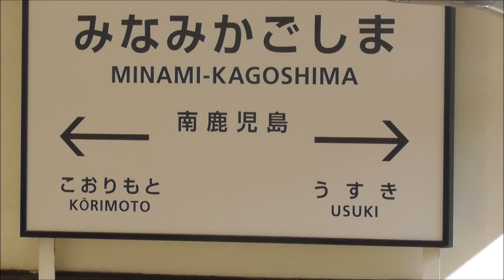JR九州 南鹿児島駅 鹿児島中央駅～山川駅1341D 喜入駅～鹿児島中央駅338D